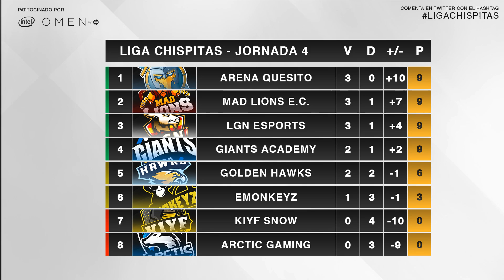Liga Chispitas IV - Mad Lions E.C. VS eMonkeyz - Jornada 4